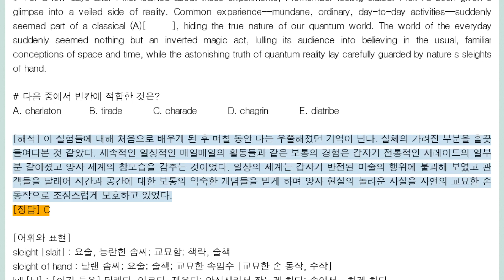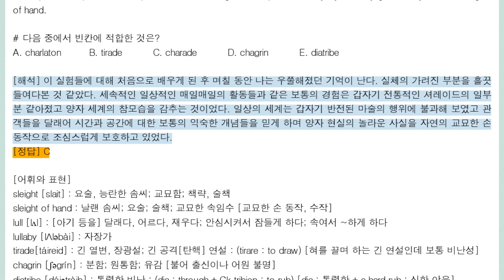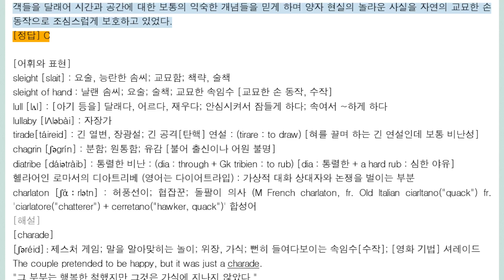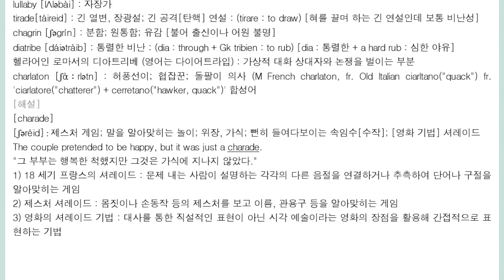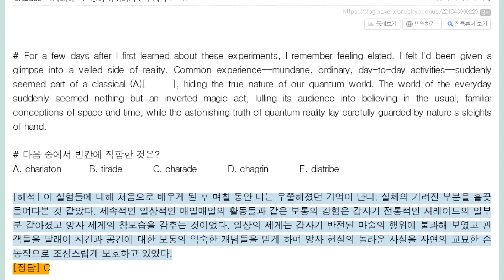charade 셔레이드 기법 [어휘]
단순 어휘라기보다 지식